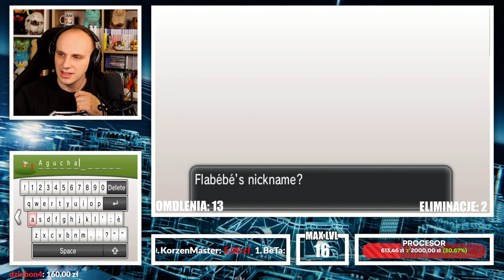REGION KALOS w NOWEJ ODSŁONIE! | Pokemon Eternal X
❤️PODOBA SIĘ STREAM? ZOSTAW 👍 i 🔔

🥇1. milonpl - 19k+  zł
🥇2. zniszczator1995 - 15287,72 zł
🥇3. Wspierajacy z Zakopanego - 15109.00 zł
4. Xtemi - 14665,00 zł
5. kamil sosin - 14060.00 zł
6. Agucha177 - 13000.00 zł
6. ShinySylveon - 13000.00 zł
7. Rather - 10962,74 zł
8. FUEGO - 9262,05 zł
9. HM01 Rπ - 9067,18 zł
10. Minimalny Gracz - 6666.00 zł
11. Bastti - 6542.00 zł
12. grothx  - 6535.00 zł
13. Bambuko - 6520.88 zł
14. KarolJanNowak - 6510,47 zł
15. Dj Milon 6090.00 zł
16. Jarek G - 5469.00 zł
17. Aguu 5425.00 zł
18. Krul Tepes 5282,00 zł
19. Azzeno - 5018,00 zł
20. Mateusz Bieszczad - 4873,00 zł

SPRZĘT
📌 Procesor ► Intel Core i7-8700k 3,7GHz
📌 Karta graficzna ► GeForce GTX1080
📌 Dysk ► Toshiba P3000
📌 Dysk SSD ► Samsung 850 EVO 250GB SATA3
📌 Płyta główna ► MSI Z370 GAMING PLUS
📌 Pamięć ► Corsair Vengeance LPX 2x8GB
📌 Zasilacz ► SilentiumPC Supremo 750W
📌 Obudowa ► SilentiumPC Aquarius X70T Pure Black
📌 Chłodzenie ► CPU SilentiumPC Fortis 3
📌 Monitor ► LG UltraGear 27GP950-B 1ms 144Hz
📌 Drugi Monitor ► LG 24MP59G
📌 Trzeci Monitor ► Samsung S22D390
📌 Klawiatura ► SPC GEAR GK650K Omnis Kailh Brown Pudding RGB
📌 Słuchawki ► HYPERX CLOUD II GUN SZARY
📌 Podkładka ► Genesis Carbon 500 Maxi Flash
📌 Statyw mikrofonowy ► Rode PSA1
📌 Uchwyt mikrofonowy ► Rode SM6
📌 Kamera ► Canon EOS 90D
📌 Kamerka do streamów ► Logitech Brio 4K Stream Edition
📌 Kamerka do unboxingów raz greenscreena ► Canon EOS 90D
📌 Konsola ► PS5
📌 Konsola ► PS4 Slim 1TB
📌 Konsola ► Nintendo Switch
📌 Konsola ► Nintendo Switch Lite
📌 Konsola ► 3DS XL
📌 Konsola ► 2DS
📌 Konsola ► Gameboy Color
📌 Nagrywarka - AverMedia Live Gamer 4K
📌Fotel ► Genesis Trit 600 RGB